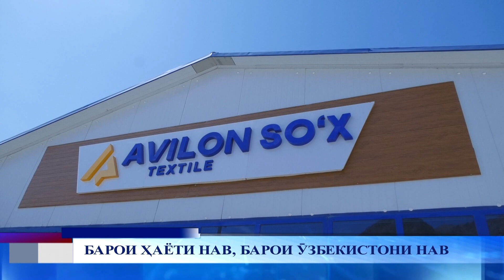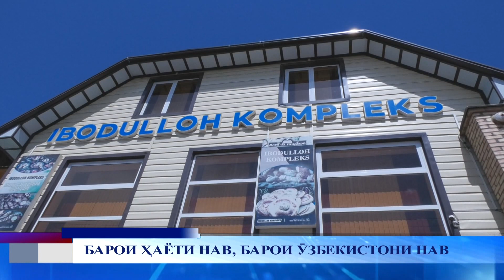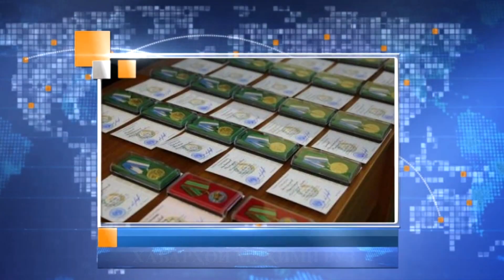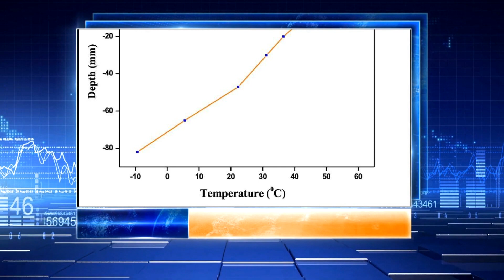Паёми рӯз 28 08 2023